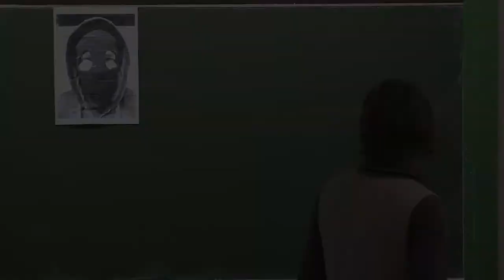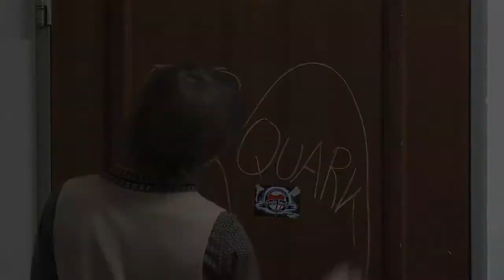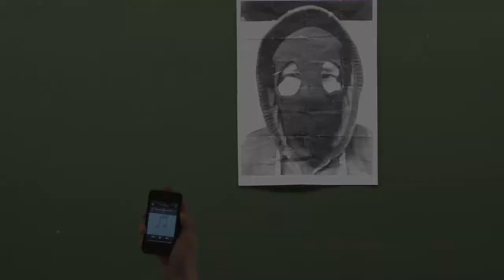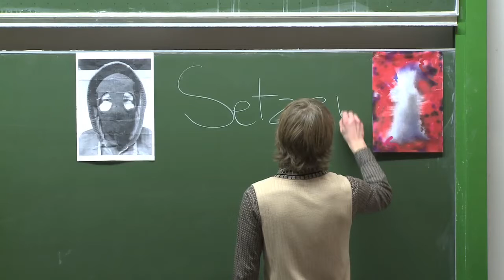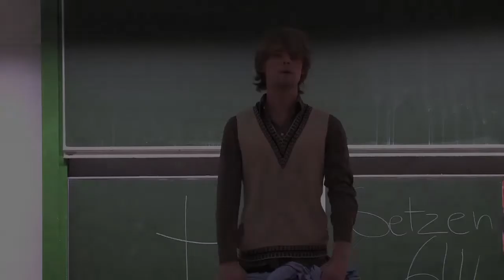Escape!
Unterricht in einer Schulklasse irgendwo in Fürth. Kurz nach Beginn der Stunde betritt unvermittelt ein Junge das Zimmer, schickt den unterrichtenden Lehrer auf einen Platz, stellt sich unverhohlen ans Pult und erzählt von seinem Freund Jens. Theater im Klassenzimmer - ein Projekt des Stadttheaters Fürth
Wir waren mit der Kamera diesmal im Klassenzimmer des Heinrich-Schliemann-Gymnasiums bei der Hauptprobe dabei..